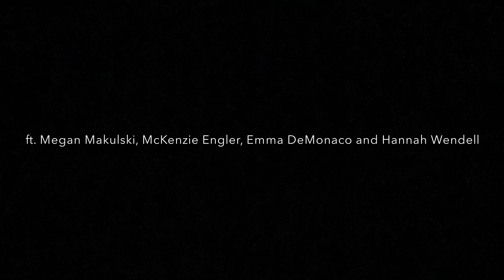Leadership's Updates for CHS - Patriot Nation - 10/9 (FRIDAY)